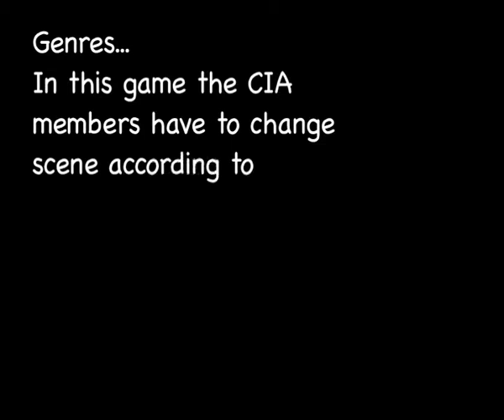Genres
Genres - An improv game where the genre changes when the DJ shouts it out.